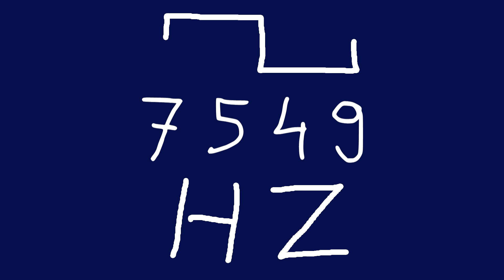7549 hz square